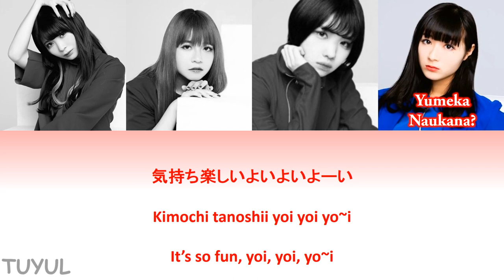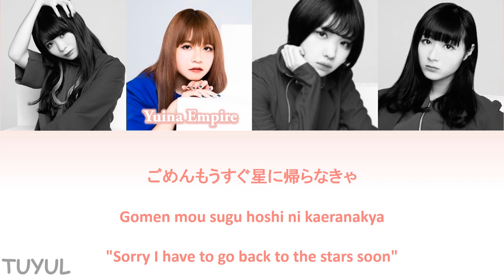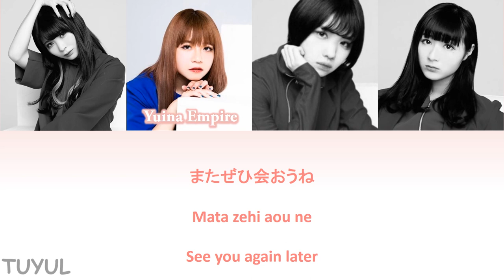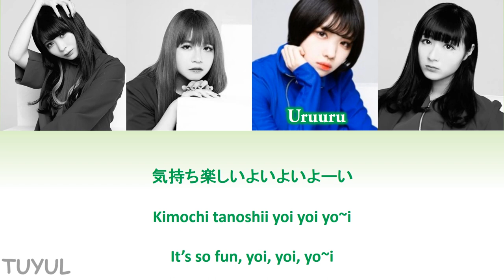CARRY LOOSE - Tantakatantantan Lyric Video (JPN|ROM|ENG)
The lyric of this song made by Yumeka Naukana?. This song tells about Yumeka's experience meeting with aliens. do you believe?

Member : Pan Luna Leafy, Yuina EMPiRE, UruuRu, Yumeka Naukana?